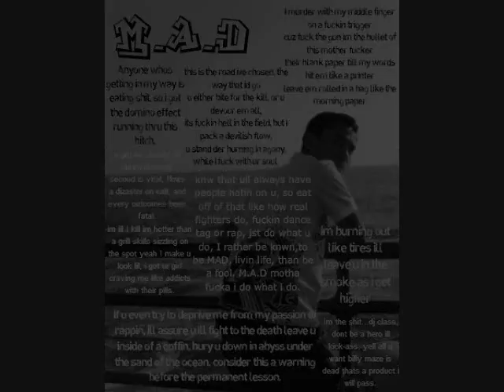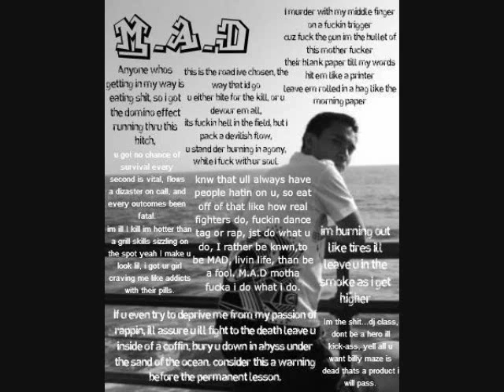DAY BY DAY - Vision & M.A.D. (PROD. REDHOOK NOODLES) (UDW 16)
download all or one of them either way thank you for the support and love !

undadawgz weekly number 16 Vision & M.A.D.
Prod. redhook noodles,
LIKE/RATE/DROP a comment on what u thought n SHARE whatever the fuck u wanna do ! n thank you for listening undadawgz !